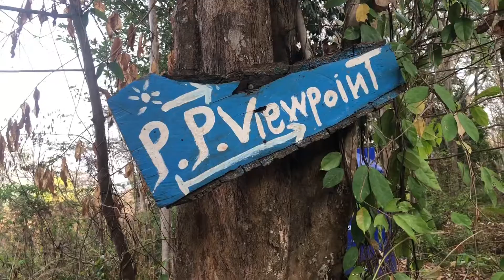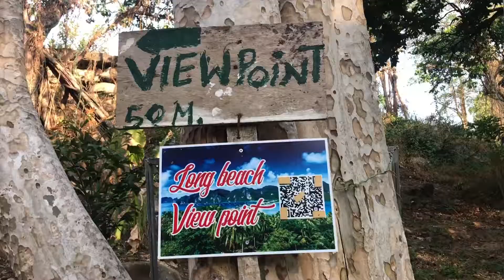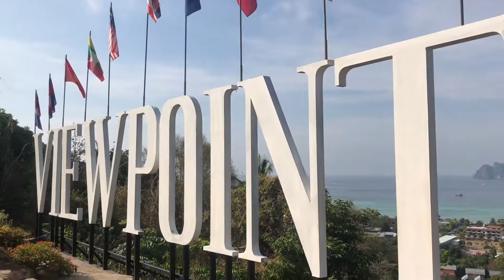Sakrivo - Truth Can Be Found (Phi Phi Island Music Video)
Filmed in Phi Phi Islands! Join us on road to experiencing the Truth within ourselves. Where joy is there we will be also.